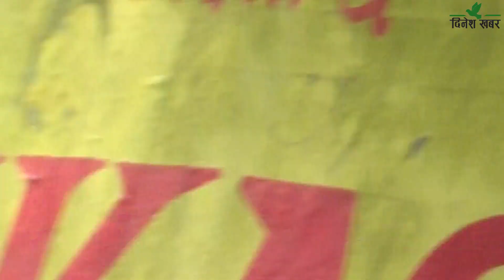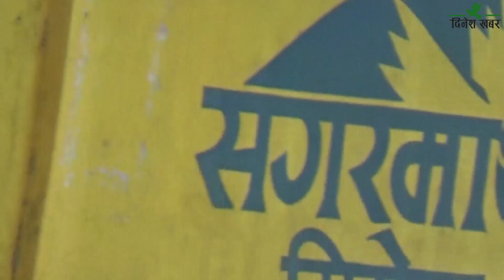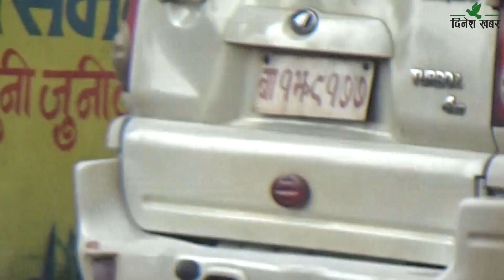सुदूरपश्चिम प्रदेश सभाको गाडीमा सभामुख थापाका छोराको रजाई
सुदूरपश्चिम प्रदेशसभाको गाडीमा सभामुख अर्जुन बहादुर थापाका छोरा देवेन्द्र थापाले रजाई गरिरहेको फेला परेको छ। प्रदेशसभाले सभामुख र उप–सभामुखका लागि नयाँ गाडी खरिद गरेपछि यसअघि उप–सभामुखले प्रयोग गर्दै आएको बा १ झ ९१७७ नम्बरको गाडीमा सभामुख थापाका छोरा राष्ट्रिय अनुसन्धान क्षेत्रिय कार्यालय धनगढीमा कार्यरत डिएसपी देवेन्द्र थापाले प्रयोग गर्दै आएको फेला परेको हो।
प्रहरी नायब उपरिक्षक थापाले सभामुखको निर्देशन भन्दै प्रदेश सभाका कर्मचारीलाई धम्क्याएर गाडी आफ्नो कब्जामा लिएर प्रयोग गर्दै आएको भेटिएको हो।